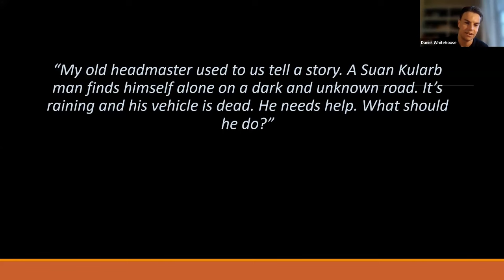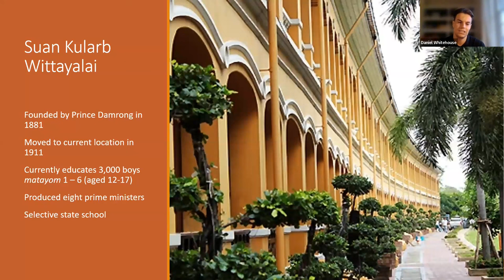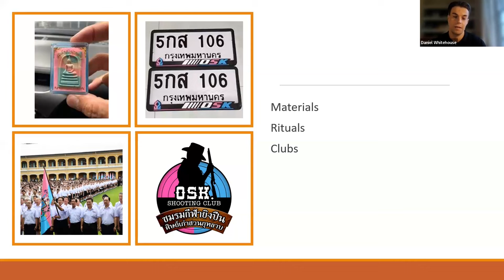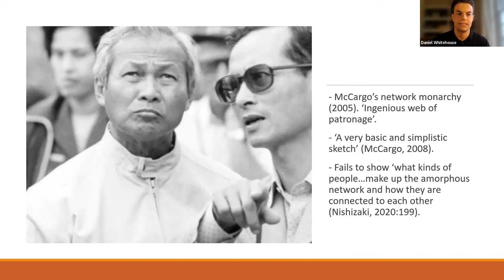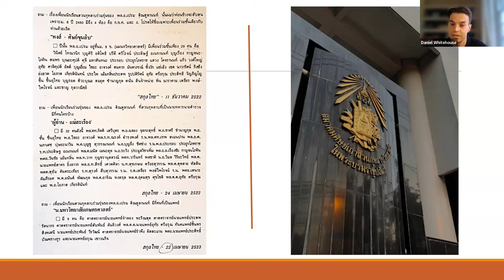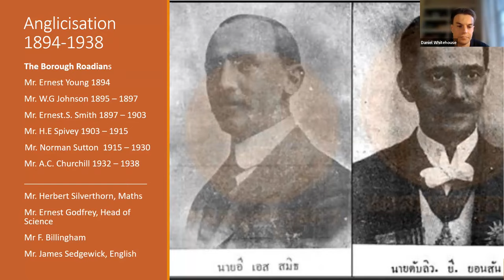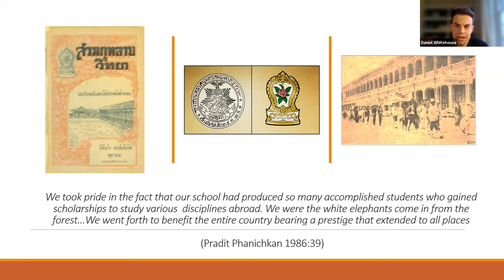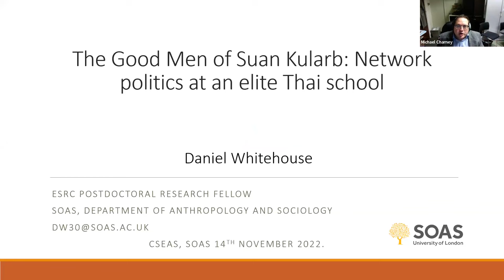The Good Men of Suan Kularb: Network politics at an elite Thai school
'The Good Men of Suan Kularb: Network politics at an elite Thai school' by Dr Daniel Whitehouse was a seminar held at the Centre of South East Asian Studies, SOAS University of London on 14th November 2023.

Chair: Prof Michael Charney (SOAS University of London)

Daniel Whitehouse talks about how powerful political cliques in Thailand are clustered around a handful of understudied ‘network institutions’ that prepare young men for power via induction into a close-knit fraternal community.